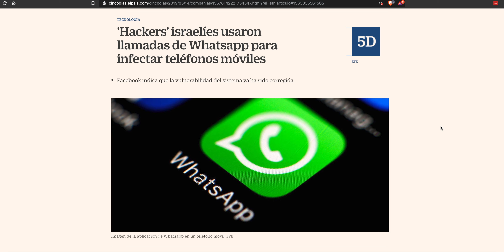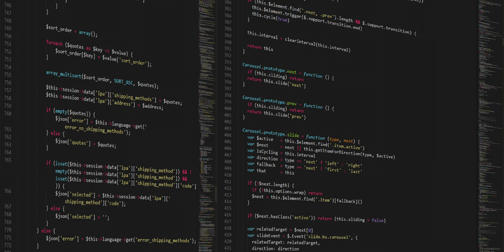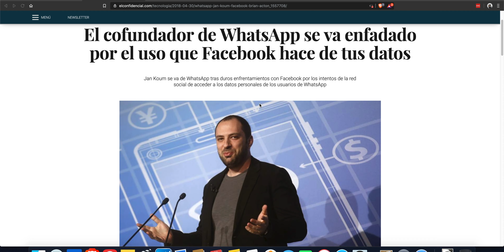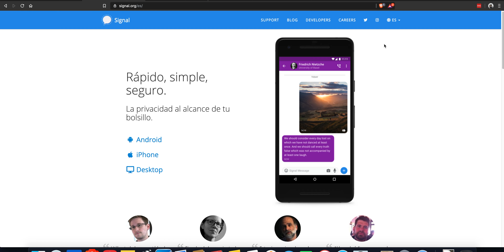No Más 📵WhatsApp...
En este video explico mis razones porque Whatsapp no es tan segura como era antes. Tambien hablo de Signal una aplicacion que se ha vuelto mi favorita.